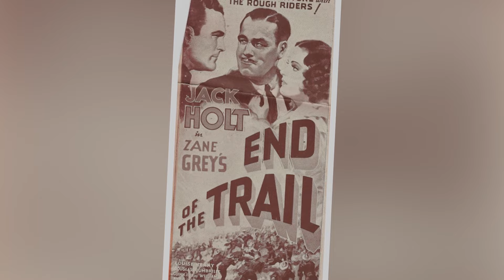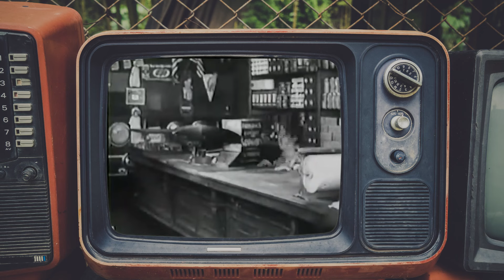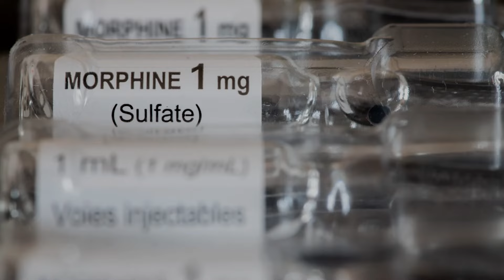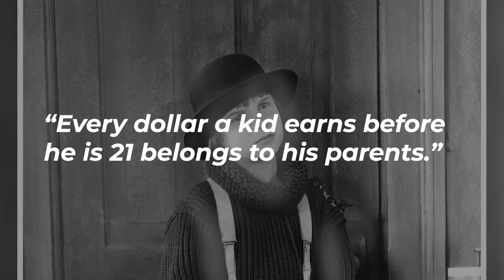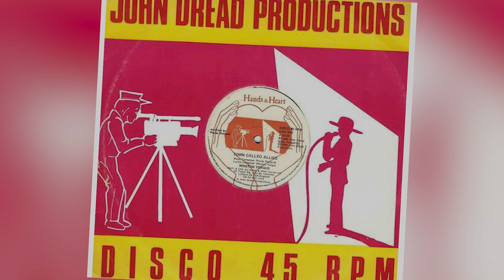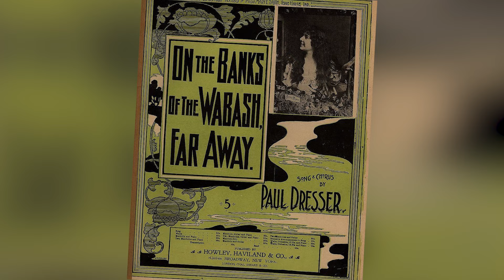Dark Secrets of Hollywood's Child Stars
These young stars, adored by fans, are navigating a world filled with pressures most can't imagine – where childhood innocence clashes with an industry that never sleeps. And as they grow, the shadows grow with them, hiding tales of manipulation, control, and lost innocence. What happens when the cameras stop rolling, and the lights go dim? Prepare to unveil the dark secrets of Hollywood's child stars, secrets that tell a tale far from the scripts they read.